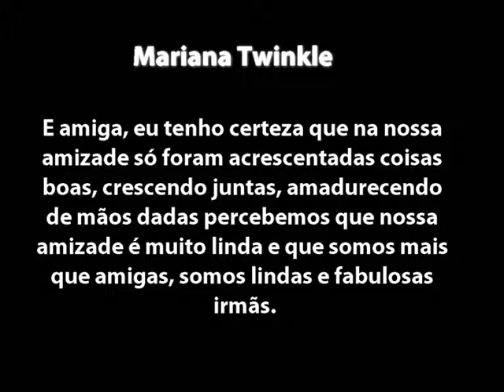Feliz Aniversário Mariana Twinkle! By: Kevellyn .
Minha BFF, linda,maravilhosa minha IRMÃ de coraçao.
Venho aqui, atravez dessa pequena homenagem dizer um eu te amo muito  e desejar muitas felicidades nesses seus lindos e glamurosos 16 anos.
Nesses 4 anos de amizade que construímos, ou seja, desde os seus 12 aninhos estamos juntinhas aqui, contando segredinhos, chorando com decepções, com perdas, ansiosas esperando os lançamentos de filmes da Barbie, e foi bem nessa época que conheci a garota mais fantástica a melhor amiga do mundo. E amiga, eu tenho certeza que na nossa amizade só foram acrescentadas coisas boas, crescendo juntas, amadurecendo de mãos dadas percebemos que nossa amizade é muito linda e que somos mais que amigas, somos lindas e fabulosas irmãs♥
Amiga eu te amo muito, muito mesmo.Voce é a única que sabe me dizer coisas legais, focada na realidade mais me confortando dizendo que o futuro será melhor .
Meu maior medo é te perder algum dia, continue assim sempre essa pessoa tão espetacular e fabulosa.
Feliz Aniversário minha melhor , que tudo que você mais almeja e deseja se concretize minha irmã do coração, Parabéns Biguiro ♥
 EUTEAMO muito ♥